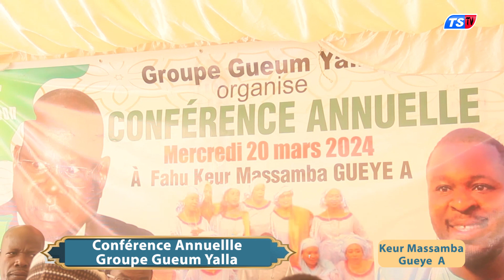Conférence Groupe Gueum Yalla - Thiès Keur Massamba Gueye A- Ramadan 2024